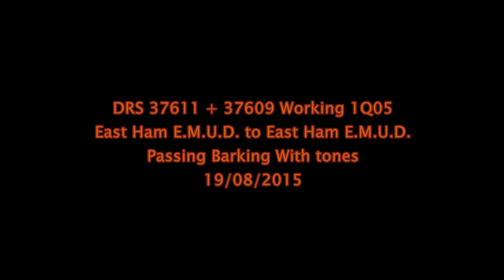DRS 37611 + 37609 Working 1Q05 East Ham E.M.U.D. to East Ham E.M.U.D. Passing Barking 19/08/2015